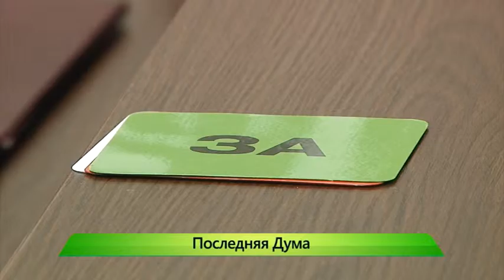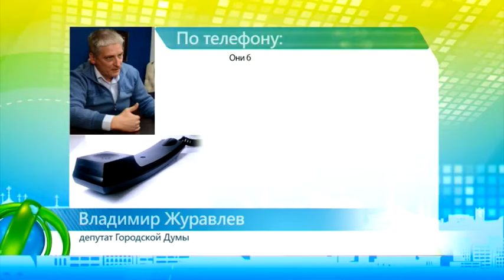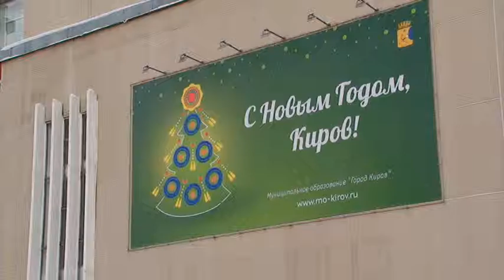Итоговая гордума. ИК "Город" 23.12.2015